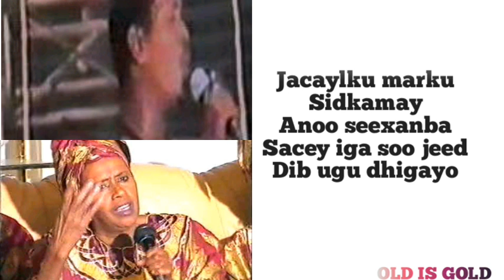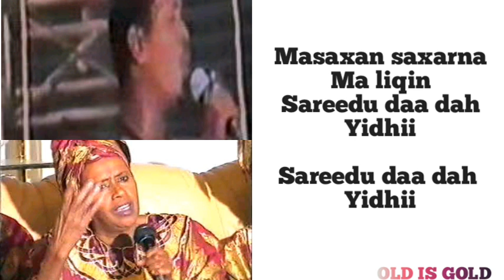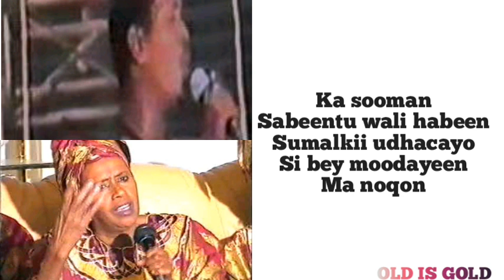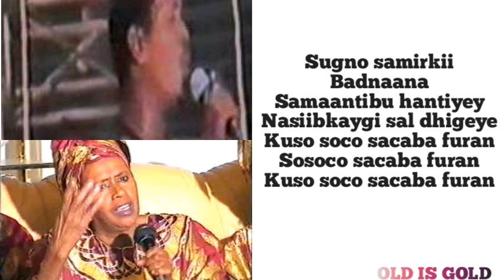Lyrics 🔥 heestii bidaari sibiq bey kugu gashaa iyo xasan adam samatar iyo amina cabdilahi xirsi